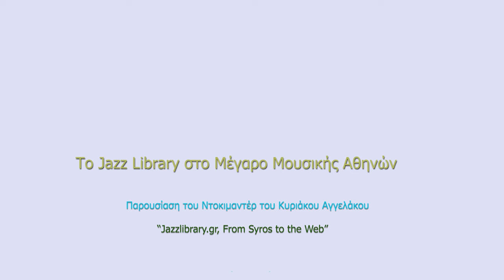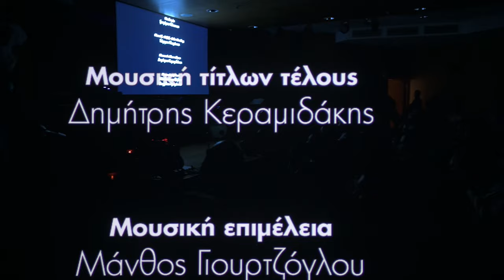"Jazzlibrary.gr, From Syros to the Web" at Athens Concert Hall - NUKeLEUS feat Nassia Gkofa and BFAM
Presentation of the documentary "Jazzlibrary.gr, From Syros to the Web" directed by Kiriakos Aggelakos at Megaron the Athens Concert Hall, with live performances from NUKeLEUS featuring Nassia Gkofa and BFAM.
Inspired by the site jazzlibrary.gr, a database on the discography and the creators of the Greek and Cypriot jazz scene, the film brings the spectator closer to the range and the richness of the artistic creation that continues to develop in the country.
Through interviews with artists and experts in the field, the documentary highlights a brief flashback on the beginning of jazz music in Greece, in the 60's and searches for the difficulties that exist nowadays in the promotion of the scene outside the boundaries of the country.